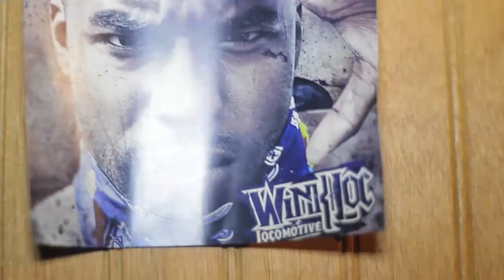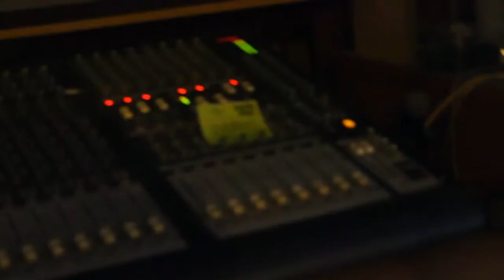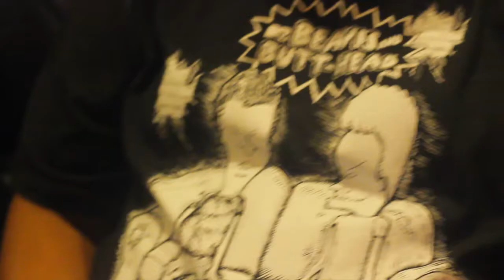HARLEM DJFATBOY "FOR THE LOVE OF THE GRIND" MAKING AND LISTENING IN STUDIO SESSION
THE MAKING OF A CLASSIC MIXTAPE WIT THE HOTTEST MOVEMENT HSU HNV HOME TEAM LITESOUT ENT